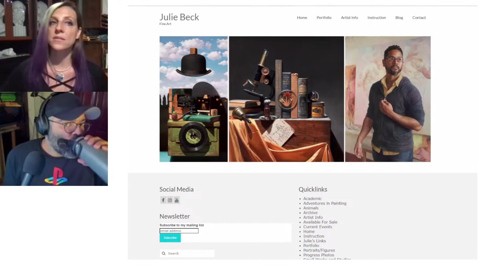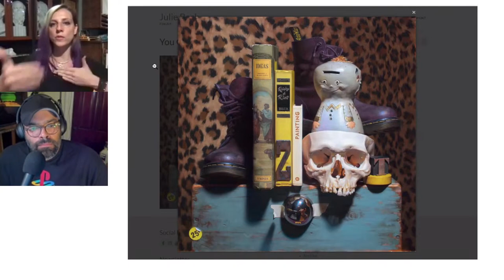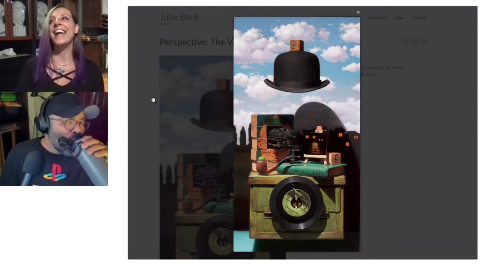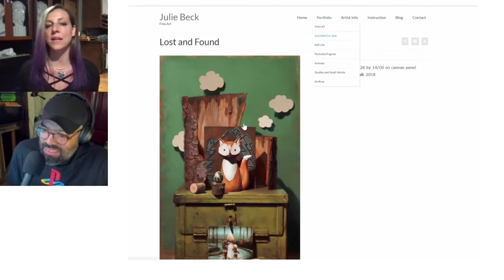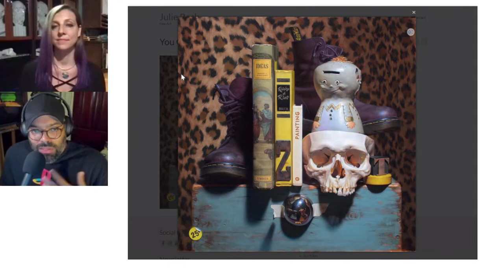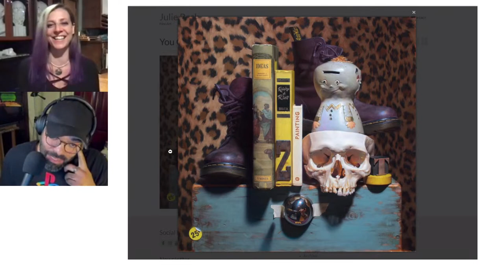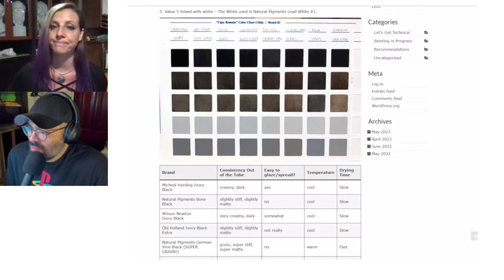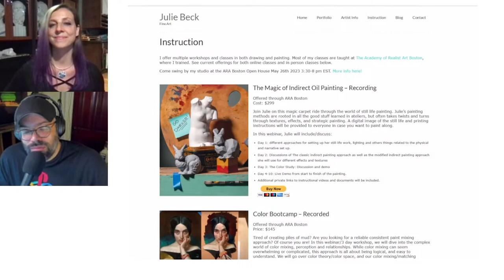Studio Bridge, 78. Julie Beck with guest Host, Raymond Bonilla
About the featured artist, Julie Beck:
Julie Beck was born and raised in Western Upstate New York. From 1998 to 2002, she attended Roger Williams University in Rhode Island where she graduated valedictorian with a Bachelor’s degree in Mathematics. From 2002 to 2011, she worked primarily as a freelance designer but continued to draw and paint as a self-taught artist. In 2011, a move to Massachusetts introduced her to the Academy of Realist Art, Boston which catapulted her abilities to a new level. Since then, Julie has become both an instructor at, as well as the Assistant Director of ARA Boston.

Julie is currently working out of her personal studio at ARA Boston, where she is developing a body of work that explores the concepts of nostalgia, relationships, and identity. She has a wide range of painting subjects including still life paintings and animal/figurative works. Her work can be found in private collections throughout the US and internationally.

Looking to learn more about illustration and fine art?